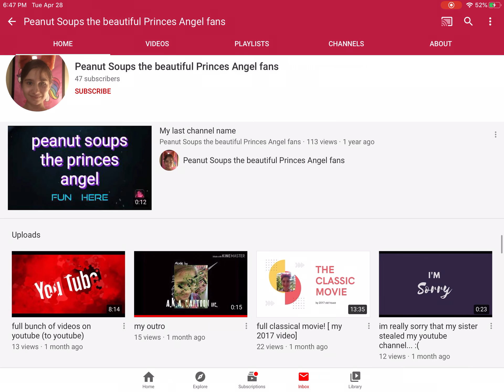Free Dislike User #3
Dislike If You Hate This Horrible user!